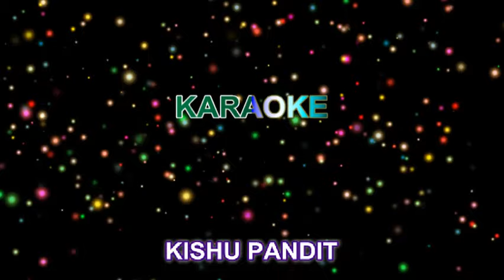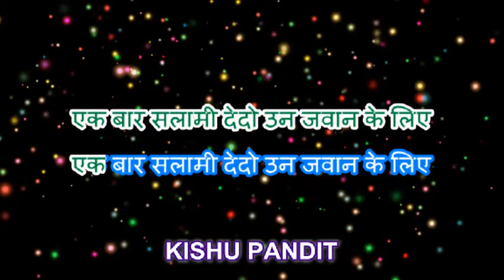Desh Bhakti Song Karaoke ll Ek Bar Salami De Do Un Jawan Ke Liye ll जो शहीद हुए सरहद पे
I am always share with you  some beginners(non professional) tallante & bhakti  song karaoke

Today I am share with you Desh Bhakti Song Karaoke

" Jo Sahid Hue Sarhad Pe Hindustan Ke Liye  "

" जो शहीद हुए सरहद पे हिंदुस्तान के लिए एक बार सलामी देदो उन जवान के लिए "

It is a Patriotic song

Every One can singing parctice with this track .

 Thanks
   From..